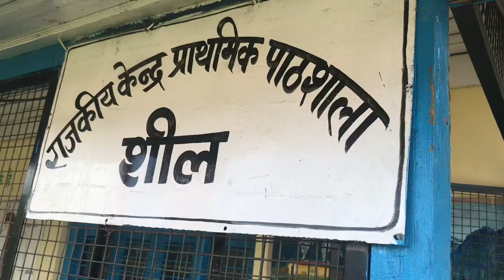Smart classes in Govt Primary School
Smart Class provides teachers with instant access to multimedia content and instruction materials mapped exactly to the specific curriculum guidelines for use in class. It also enables teachers to instantly assess and evaluate the learning achieved by their students in class with innovative use of technology.

Why is smart class important in school?
How can I use Smart class in school?
How are smart classes beneficial?
What is a smart school class 1st to 5 th

Smart classes are modern methods that provide quality education to the students for better learning outcomes with the help of technology. Traditional classrooms ...